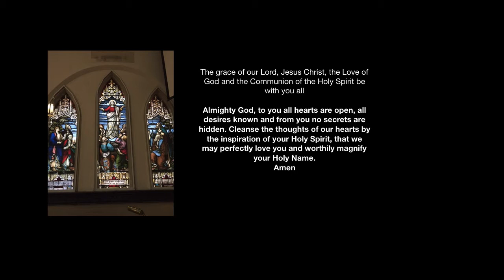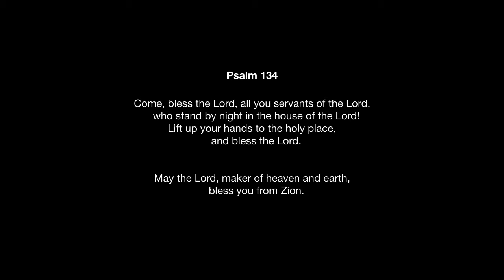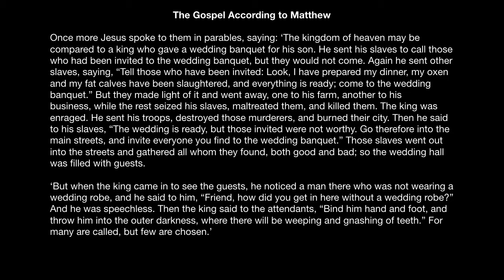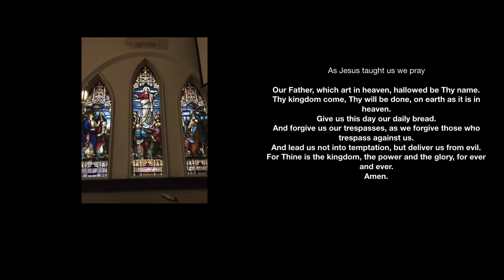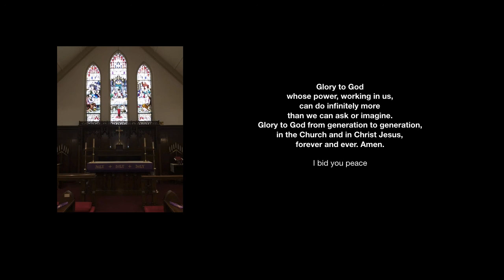St JB Prayer 2 July 2020